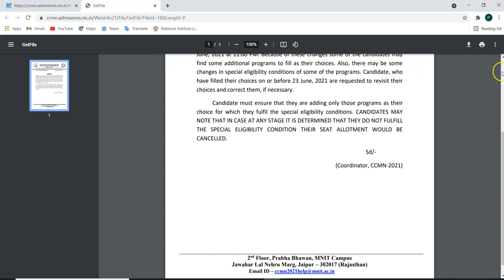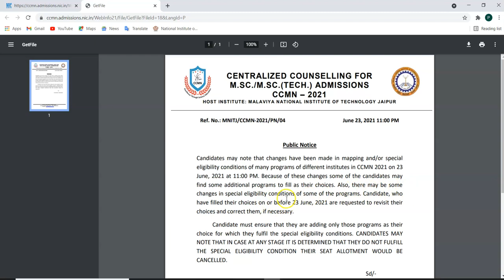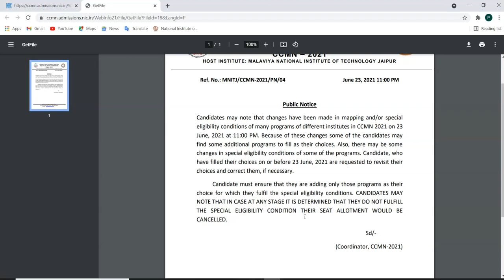CCMN 2021 New update from MNIT Jaipur | must see before choice filling | IIT JAM 2021